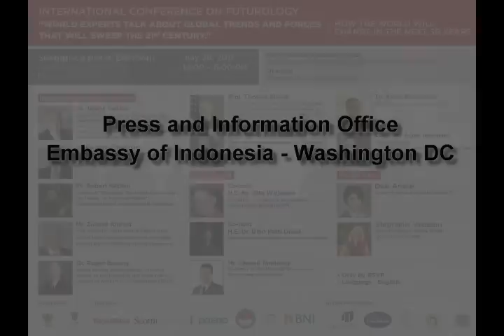Capt. Agus Yudhoyono Remarks at The International Conference on Futurology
Captain Agus Harimurti Yudhoyono remarks at The International Conference on Futurology on July 28, 2011.